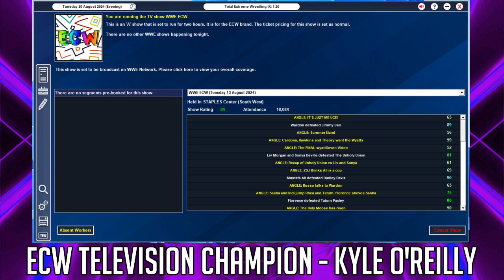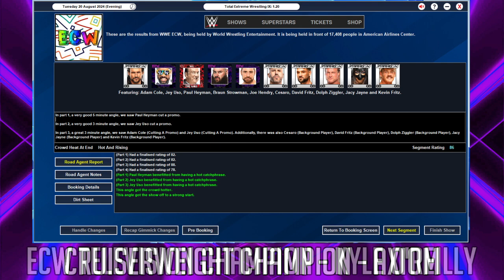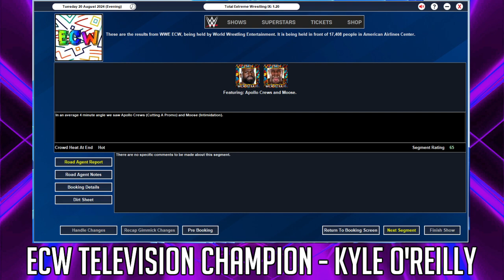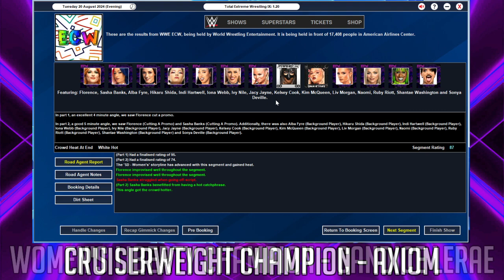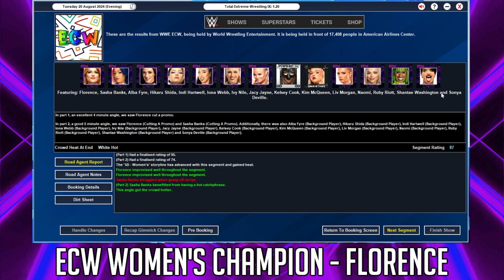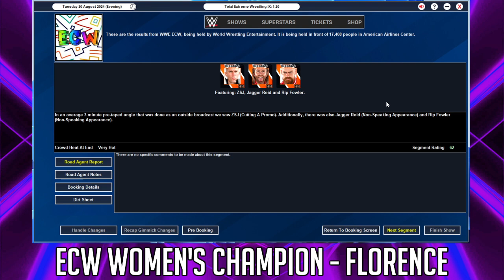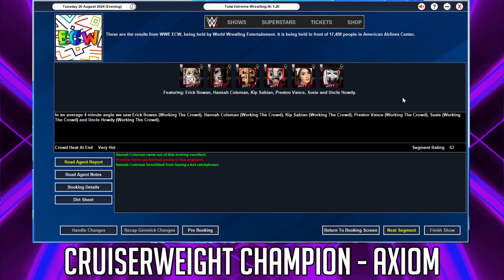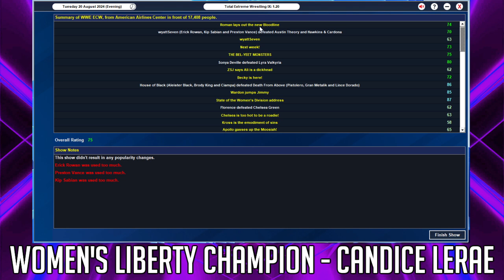TEW IX Challenge Run - Episode 27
Non-wrestling related celebrity feud with top star

Push:

Kushida
Sol Ruca
Odyssey Jones - 80 pop by 2026
Next Big Things
Gunn Club
Luca Crusifino
Je'Von Evans
Kelsey Cook
Joe Gacy
HOOK
Oba Femi
Charlie Dempsey
Next Gen
Lexis King
The Rascalz
Jacob Fatu
Ruby Riott
Baron Corbin babyface push
Austin Theory - Star

Championship Goals:

Wrestler over 50 - Championship run
Maki - Women's Champion
Wrestler wins a secondary title after less than 5 matches
'Stable holds all the gold' angle
Edris & Malik - Tag Team Champions
Adam Cole - World Champion by 2026
Chad Gable - World Champion
Bobby Lashley - World Champion by WrestleMania 41
Planet Jarrett - Tag Team Champions
Grizzled Young Veterans - ECW Tag Team Champions
My Wrestling Academia - Tag Team Champions
Cesaro - Midcard Championship
Cedric Alexander - Cruiserweight Champion
Guerrillas of Destiny - Tag Team Champions
Angelo Dawkins - United States Champion
AJ Styles - Final World Championship run
Emerson Frost & Ken Kobain - Tag Team Champions
Grayson Waller - Midcard Champion by 2026

Misc. Goals:

Double turn
Baron Corbin to Main Event a PPV by 2025
A man joins Queendom
'B-Team' for a Stable
More brand supremacy
'Opposites' Tag Team
Twitch streamer gimmick
Another Women's Midcard Championship
Booking Team and Inner Circle always full

Storyline Goals:

Kayla Braxton involved in a storyline
Adam Pearce/Nick Aldis return to the ring
Wrestler Well Known or higher feuds with a fictional character
Romance angles, unexpected love
Major Star has 'superfan'
Logan Paul vs Matt Cardona
Queendom vs. Royal Dynasty
Thea Hail has a rebel phase (Thanks Colton)
Modern New Blood vs. Millionaire's Club
Revolution vs. Hurt Business rivalry

Match Goals:

Championship Scramble
Fight Pit
Book the Iron Survivor Challenge
Wrestlers have a football match
Pole match, bro (One featuring Prime)
Faction Ladder match
A big Handicap match (Cena and Orton style)
Meat Madness match
90 Minute Match
Tiffany Stratton & Mariah May - Tag Title match on PPV
Pick Your Poison match

Themed Shows:

India hosts a PPV
Black & White 'Timeless' Episode
NXT Showcase night
Forbidden Door event with another company (not AEW)
ECW Global Tag Team Invitational
France Stadium Show - Baron Corbin title match
Queendom themed show
Show in Korea featuring Heung-Min Son getting physical
Movie tie-in PPV
Cyber Sunday
Mae Young Classic
PPV held in UFC Apex
Cruiserweight Classic